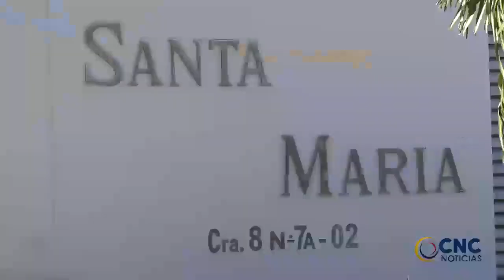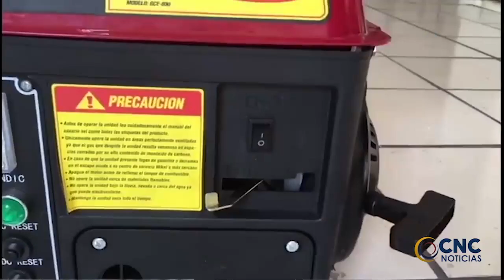Alexis José Centeno Orozco fue identificado el guarda de seguridad que falleció CLICK CNC